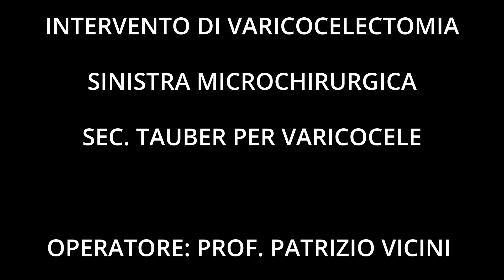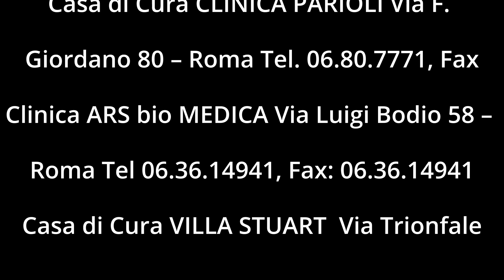Varicocele con tecnica microchirurgica-Oligoastenoteratospermia-Infertilità Maschile-Andrologia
Operatore: Prof. Patrizio Vicini
Andrologo Urologo Chirurgo Plastico Estetico Genitale Roma

Caso Clinico
Uomo di 19 anni che presenta oligoastenoteratospermia all’ esame del liquido seminale secondario a varicocele monolaterale sinistro di IV grado sec. Sarteschi.
Oligoastenoteratospermia (pochi spermatozoi con ridotta motilità ed elevato numero di forme atipiche non fecondanti)
Cosa è il varicocele
Dilatazione venosa patologia delle vene del plesso pampiniforme del testicolo sinistro.
Rappresenta la causa principale di infertilità maschile proprio perche’  attraversol’aumento di temperatura ed il mancato drenaggio di metaboliti tossici cosidetti radicali liberi dell’ ossigeno, altera la qualità del liquido seminale.
Segni e sintomi
Il paziente riferiva orchialgia al testicolo sinistro, presentava ipotrofia testicolare sinistra.
Diagnosi
Spermiogramma o Esame Completo del Liquido Seminale.
Visita andrologica con Esame obiettivo testicolare e scrotale.
Per confermare la diagnosi si esegue un ecocolordoppler  scrotale e testicolare.
Diagnosi differenziale con altre patologie del testicolo come cisti didimo ed epididimo e spermatocele. La differenza consiste nella presenza di spermatozoi nello spermatocele, che invece mancano nella cisti dell’epididimo.
Intervento
Incisione scrotale trasversale minima di circa 1-2 cm.
Isolamento ed incannulamento delle vene spermatiche con microcatetere.
Successiva flebografia e sclerotizzazione delle vene.
Comlicanze
Le principali complicanze  sono rappresentate :
• Eccchimosi e lieve ematoma;
• Infiammazioni del sacco scrotale.
Decorso post-operatorio
Nel post-operatorio è consigliabile effettuare medicazioni “a piatto” della ferita, vale a dire usando semplicemente il disinfettante sulla ferita ed applicando con una garza sterile o un cerotto.
Nelle prime 24-48 ore si consiglia di fare impacchi di ghiaccio intermittente sulla sede dell’intervento minimizzando il rischio di sanguinamento.
Non è stata osservata alcuna complicanza intraoperatoria.
Intervento eseguibile in regime di DH con dimissione dopo 4 ore dalla procedura.
Ripresa dell’ attività scolastica entro 48 ore.
Nessuna complicanza nel post-operatoria
Conclusioni
La sclerotizzazione anterograda delle vene spermatiche è una procedura rapida, sicura ed efficace, da annoverare tra i vantaggi ridotta degenza e rapido ritorno alle attività scolastiche.